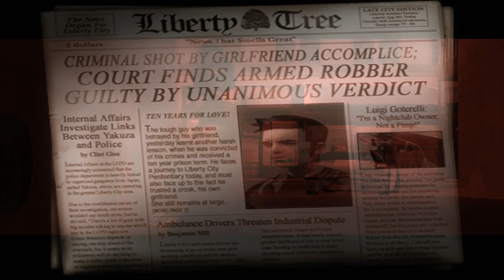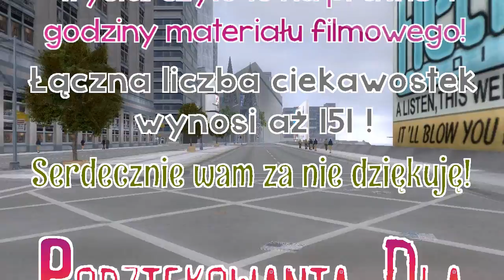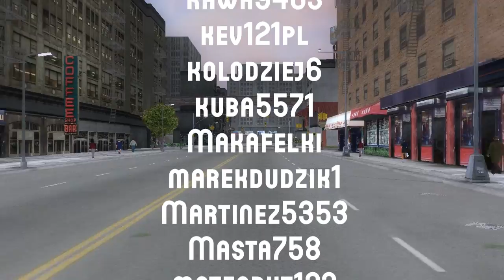GTA 3 - Tajemnice i Ciekawostki cz. 28 [END]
Ostatni odcinek najlepszego przewodnika po GTA 3. Dziś zobaczymy jedyny plakat Fun Bags na terenie Liberty City, Ghost Riderów, dziwną taflę wody oraz niezniszczalny helikopter. Dzięki za to, że byliście ze mną do końca! Zapraszam niebawem na TiC z Liberty City Stories.